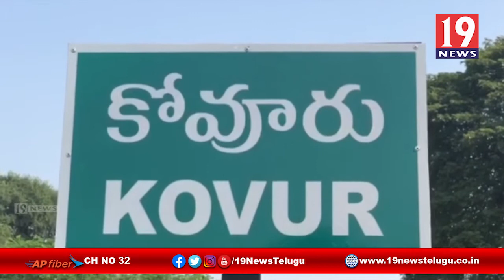జగనన్న పచ్చతోరణం కార్యక్రమాన్ని నిర్వహించిన వైసీపీ నాయకులు - కోవూరు, నెల్లూరు జిల్లా